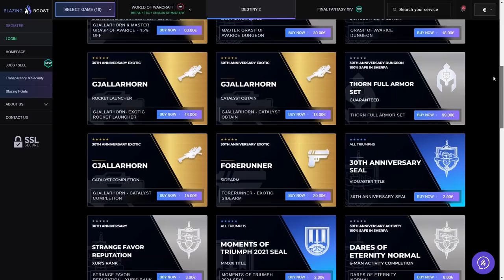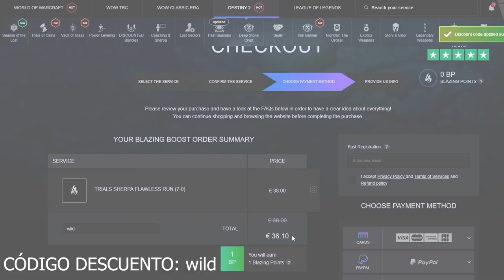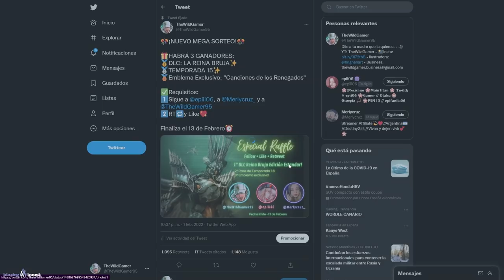XUR! LOCALIZACIÓN! GODROLLS! ÚLTIMAS PRUEBAS! MAPA! NOTICIAS y MÁS! - 11 DE FEBRERO! | Destiny 2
0:00 Introducción
0:09 La Semana que viene en Destiny 2
1:02 Localización de Xur (11 de Febrero)
1:20 Recomendaciones y Godrolls
6:04 ÚLTIMAS PRUEBAS DE OSIRIS - Mapa y recompensas de Pruebas de Osiris
7:32 SORTEO DLC Reina Bruja
8:23 Outro

🎁HABRÁ 3 GANADORES:
🥈TEMPORADA 15✨
🥉Emblema Exclusivo: "Canciones de los Renegados"

✅Requisitos:
1️⃣️Sigue a @epiii06, a @Merlycruz_ y a @TheWildGamer95
2️⃣RT🔁y Like💖

► ¡Sígueme!
• Accesorios Gaming 10% dto. Código wildgamer
► Fuentes de información mencionadas en el video:
(Ninguna)

► Comunidad de PS4: TheWildGamers
► Videos que pueden interesarte:
• TRÁILER! LOOT GRATIS! CAMPAÑA MAZMORRA! EXÓTICOS! AVENTURA NEW LIGHT 3.0! LOOT FINAL y MÁS Destiny 2
• NUEVO GAMPLAY! CLME! RASPUTIN EXO! OSIRIS GUSANO! NUEVOS CAMPOS DE BATALLA Y ARMAS RAID! | Destiny 2
• NUEVO GAMEPLAY DLC! REVELACIÓN MASIVA! TODAS LAS NUEVAS HABILIDADES DE VACÍO 3.0 y MÁS! | Destiny 2
► LOS MIEMBROS DE CANAL MÁS EXCEPCIONALES!
👨‍🚀Ernes Muñoz✨
👨‍🚀Sebastian Garcia✨

💠MI PC:
• CPU: AMD Ryzen 7 5800X 3.8 GHz 8-Core Processor
• GPU/ Gráfica: Gigabyte GeForce RTX 3060 12 GB
• PLACA BASE: Asus ROG STRIX B550-F GAMING (WI-FI) ATX AM4
• CPU Cooler: Corsair H100i RGB PLATINUM 75 CFM
• Memoria RAM: Corsair Vengeance RGB Pro 32 GB DDR4-3200 CL16
• ALMACENAMIENTO: Samsung 970 Evo Plus 1 TB M.2-2280 NVME
• TORRE: Corsair iCUE 465X RGB ATX
• FUENTE: Corsair 850 W